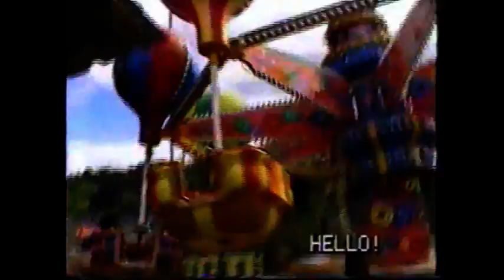VTS_01_4